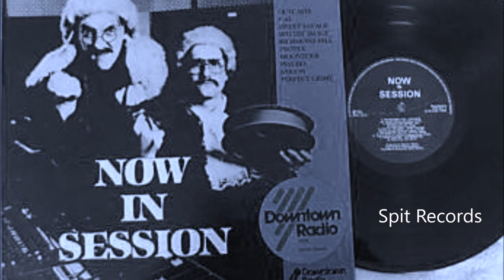Psycho - No Return (KBD pUnK)